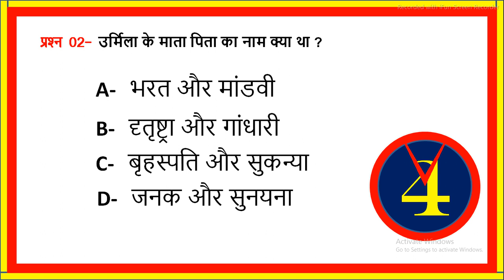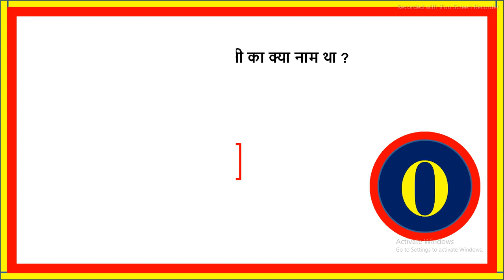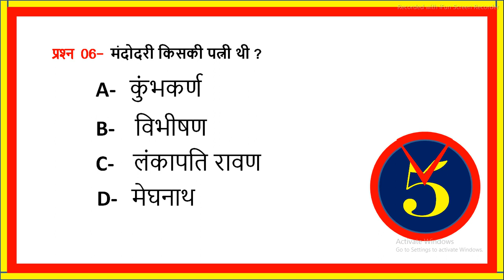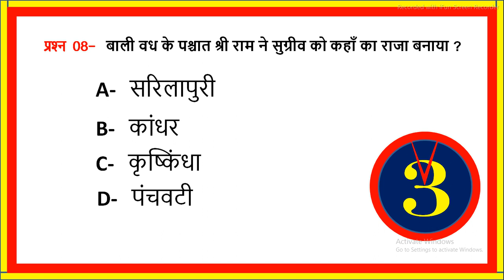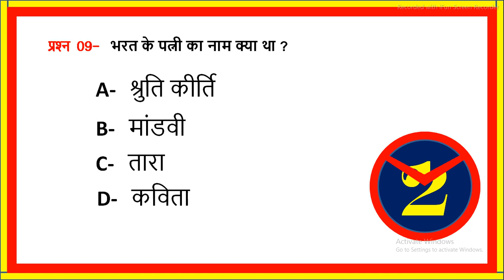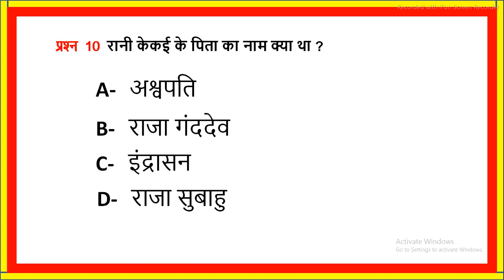रावण का सेनापति || रावण की कथा || Rawan || Ramayan gk || Ramayan gk in hindi || gk question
You're Queries:-
mahabharat general knowledge
gk questions on mahabharata mahabharat quiz in hindi
mahabharat gk
mahabharat gk
mahabharat
mahabharat gk in hindi
mahabharat quiz
mahabharat quiz in hindi
gk on mahabharat
mahabharat gk quiz in hindi
mahabharat question answer
mahabharata gk
mahabharat gk quiz
mahabharat ke sawal
mahabharata quiz
mahabharata book
mahabharat mcq in hindi
dream kbc gk mahabharat
mahabharat ke questions
mahabharata
odia mahabharat
mahabharat gk question in
hindi
odia mahabharat gk